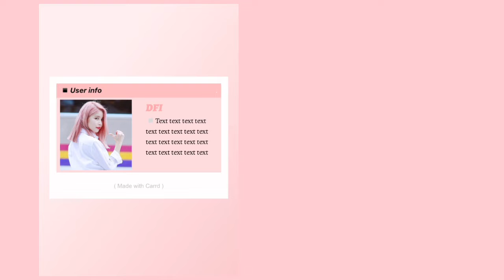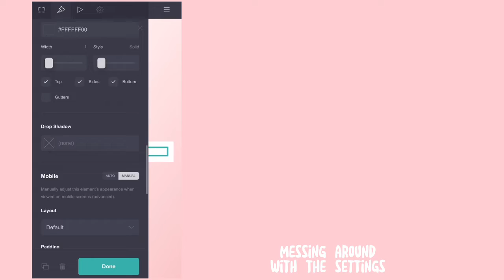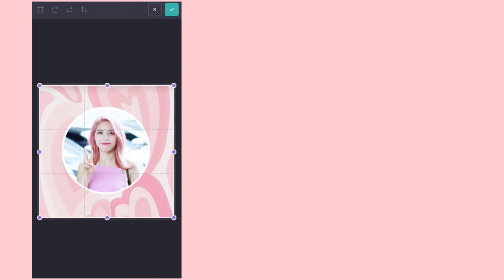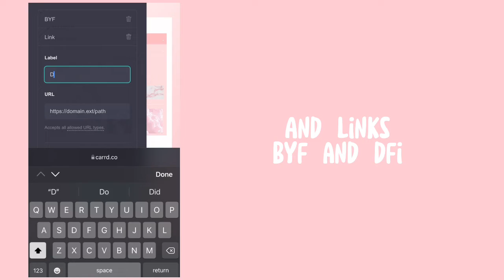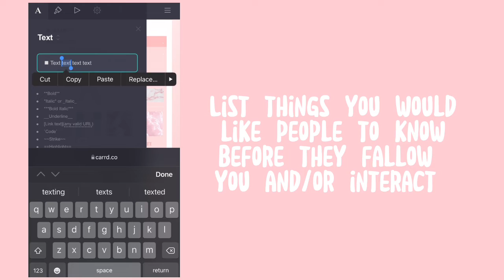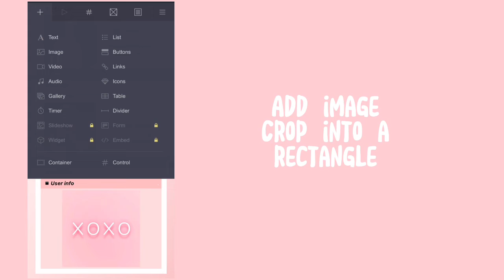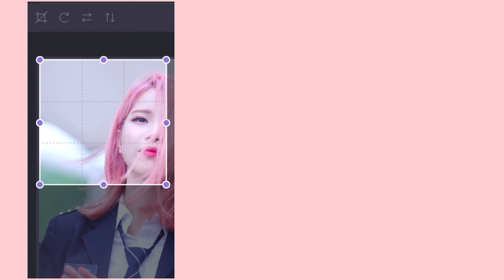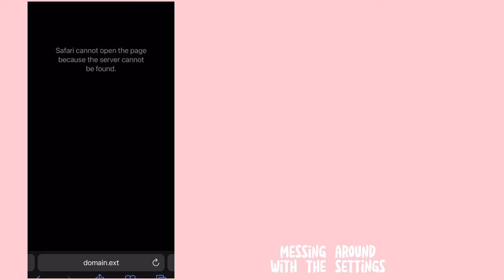Pink solar | carrd tutorial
❕Remember to slowdown /pause as needed

Hello people! Today's video pink solar | carrd tutorial. Please keep in mind that everything included can be changed (different color palette, different photos and different artist.) I want to give someone the clean copy, so message me if you’re interested. Please enjoy the video!!!

⏳Timestamps⏳
0:00 video start
0:15 Title page
0:33 photos Included
0:59 list of colors
1:06 reminder
1:09 enjoy the video
1:12 video start
1:13-1:18 Edit page settings
1:19-1:24 Edit background settings
1:25-2:03 container 1
2:04-2:33 container 2
2:34-4:29 container 3
4:30-5:31 section break
5:32-6:03 section break
6:04-7:20 section break
7:21-8:50 section break
8:51-9:10 finished product
9:11-9:13 the end
9:14-9:17 subscribe

💎let’s talk
Curious Cat- dbgloss

❓ FAQs❓
❓ What phone do I have? iPhone XR
❓Where do i get photos? Google/ Pinterest
❓Where is the music from? I search piano cover or instrumental of the song(s) on YouTube